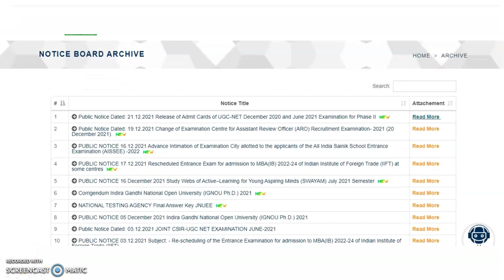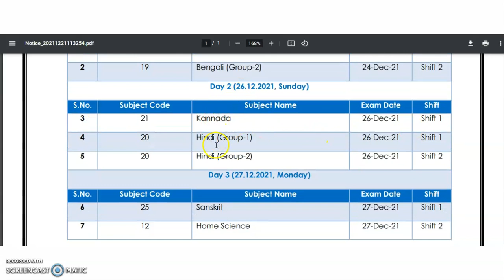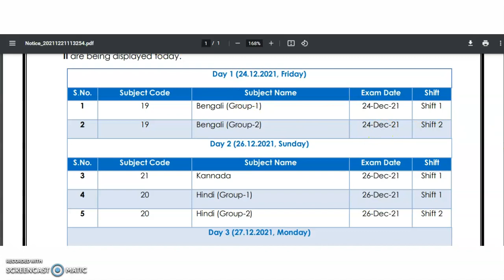NTA UGC NET NEW UPDATE (21/12/2021)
972 Lecturer Vacancies in Aided Colleges | Only PG | UGC NET/PhD Not Required | Up to Rs 1,42,400 pm